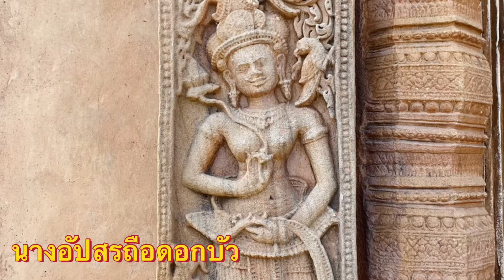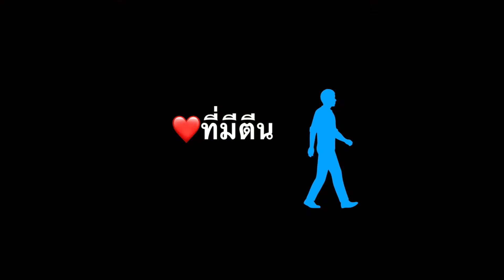แห่งเดียวในไทยภาพสลักนางอัปสร ชมได้ที่ปราสาทศีขรภูมิเท่านั้น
ปราสาทศีขรภูมิ มีลักษณะเป็นปรางค์หมู่ 5 องค์ เป็นปราสาทก่ออิฐไม่สอปูน ตั้งอยู่บนฐานศิลาแลงเดียวกัน โดยตัวฐานก่อด้วยศิลาแลงกว้าง 25 เมตร ยาว 26 เมตร สูง 1.5 เมตร โดยมีคูน้ำกว้าง 125 เมตร ล้อมรอบสามด้าน โดยเว้นด้านตะวันออกอันเป็นทางเข้าไว้

ปรางค์ประธานสูงประมาณ 32 เมตร ทับหลังเป็นภาพพระศิวนาฏราชสิบกร ทรงฟ้อนรำอยู่เหนือเกียรติมุข ภายใต้วงโค้งลายท่อนมาลัย ซึ่งสลักเป็นภาพพระคเณศ พระพรหม พระวิษณุ และพระอุมาโดยทับหลังชิ้นนับเป็นทับหลังที่มีความสวยงามและสมบูรณ์ที่สุดชิ้นหนึ่งของเมืองไทย บริเวณเสากรอบประตูสลักเป็นรูปนางอัปสรถือดอกบัว และทวารบาลยืนกุมกระบอง ซึ่งนางอัปสราที่ปราสาทศีขรภูมินี้มีลักษณะคล้ายกับนางอัปสราที่ปราสาทนครวัด ประเทศกัมพูชา ซึ่งไม่พบที่ปราสาทศิลปะเขมรโบราณแห่งใดอีกเลยในประเทศไทย พบที่ปราสาทศีขรภูมิเพียงแห่งเดียวเท่านั้น